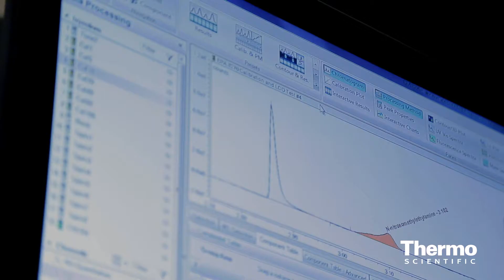Expert Insight - Klaus Lindpaintner - Enabling Technologies l Moving Science Forward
Excerpt of Klaus Lindpaintner talking about the scale and scope of enabling tools and technologies driving research and routine applications.